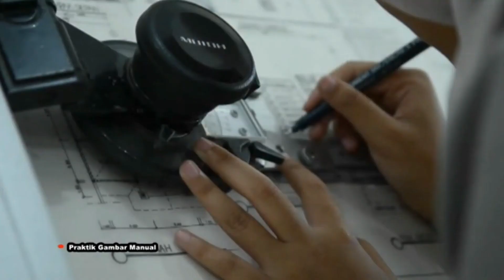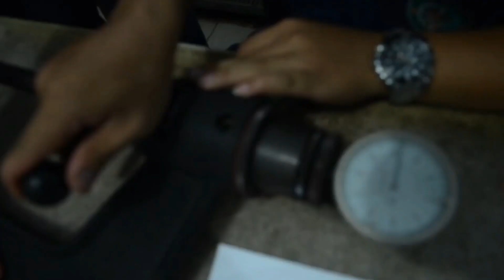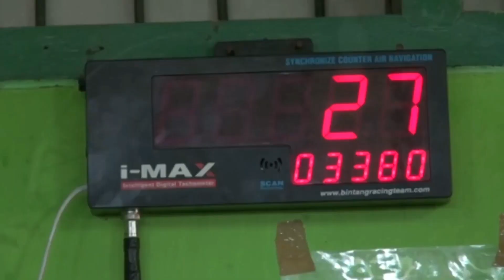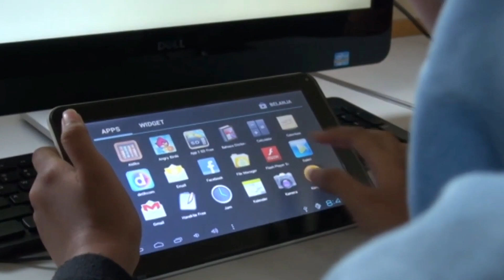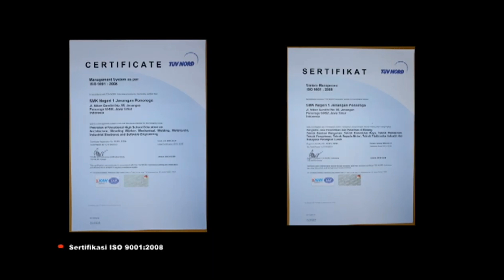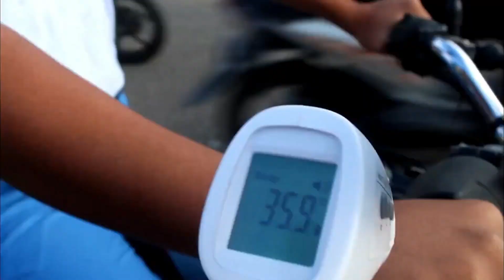PROFIL & TESTIMONI SMKN 1 JENANGAN